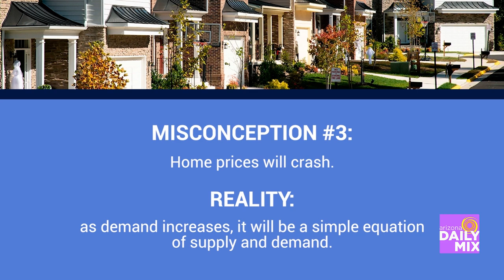Common Misconceptions About Buying a Home in AZ with Desert Financial Credit Union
Celebrating more than 84 years in Arizona, Desert Financial is the state’s most trusted local credit union with over $8.2 billion in assets, 400,000+ members and 46 branches. Membership eligibility is open across Arizona with contactless solutions making it easy to click, call or come in. As a not-for-profit cooperative, Desert Financial takes pride in sharing success. In 2023, members received $16 million in dividends via the Member Giveback Bonus.